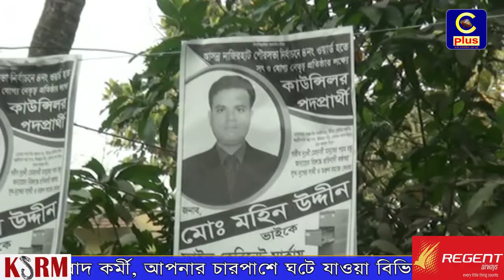নাজিরহাট পৌরসভার নির্বাচনকে সামনে রেখে : কাউন্সিলর প্রার্থী মহিন উদ্দিন ব্যাপকভাবে গণসংযোগে নেমেছেন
নাজিরহাট পৌরসভার নির্বাচনকে সামনে রেখে ৪ নম্বার ওয়ার্ডের কাউন্সিলর প্রার্থী মহিন উদ্দিন তার মার্কা ফাইল কেবিটেন নিয়ে ব্যাপকভাবে গণসংযোগে নেমেছেন